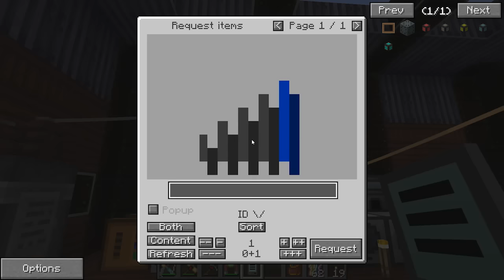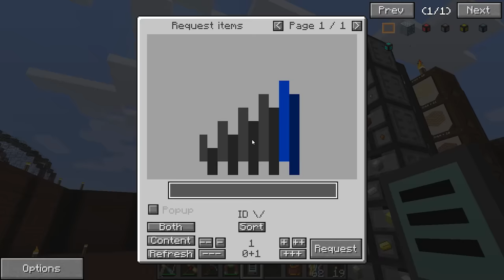FTB Infinity Evolved Skyblock Expertmode Episode: 17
We continue the Skyblock Infinity Expertmode base we had going on FTBOne, a 1.7.10 modpack with the intention of making skyblock a more intense experience.

FTB Infinity Evolved Skyblock Expertmode can be found on the curse minecraft launcher